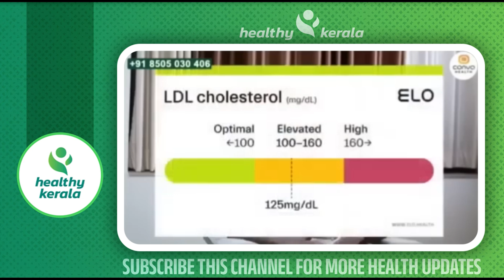ഈ 2 ഭക്ഷണങ്ങൾ കൊളെസ്ട്രോൾ കുത്തനെ കൂട്ടും - കോഴിമുട്ട കഴിച്ചാൽ കൊളെസ്ട്രോൾ നോർമലക്കാം | cholesterol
Dr Umer Mukhthar
BUMS
Chief Consultant, Unani Dept